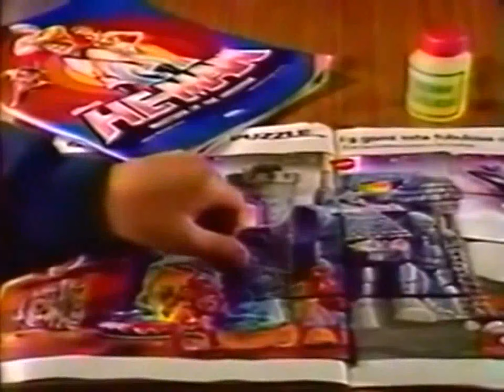Comercial Álbum He Man Salo 1983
Salo S.A., fue una empresa chilena de productos de entretenimiento, creada en 1962 y declarada en quiebra en 2010. A pesar que sus principales artículos comercializados eran los álbumes de láminas, en sus últimos años diversificó su ámbito de producción. Aqui recordamos un comercial del Álbum de He Man